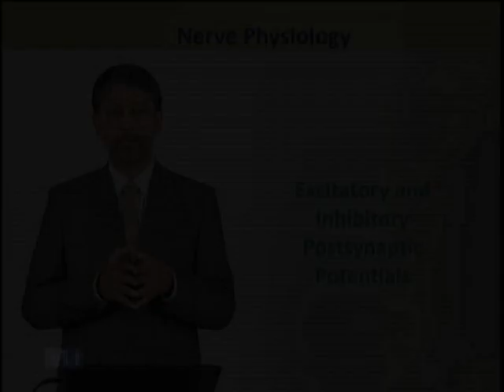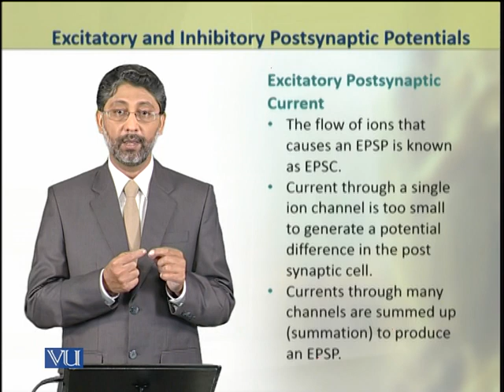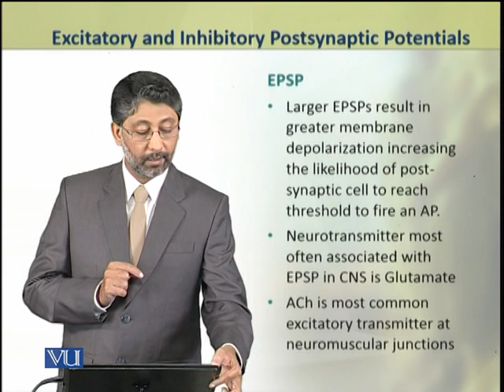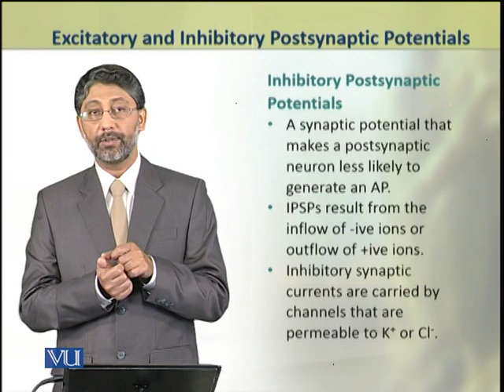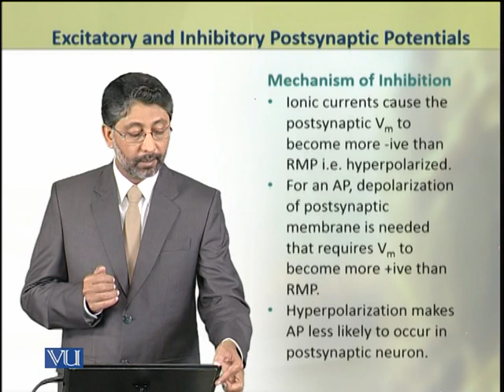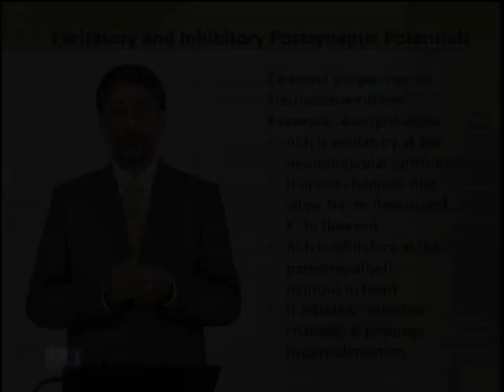Excitatory Inhibitory Postsynaptic Potentials | Animal Physiology and Behavior | ZOO502T_Topic034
Topic034: Excitatory and Inhibitory Postsynaptic Potentials,
By Dr. Ateeq ul Jaleel